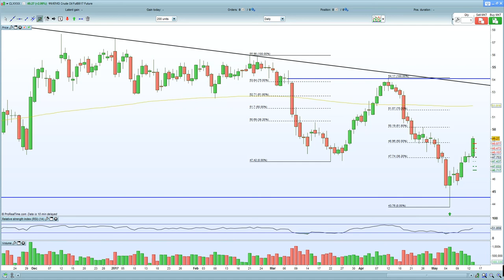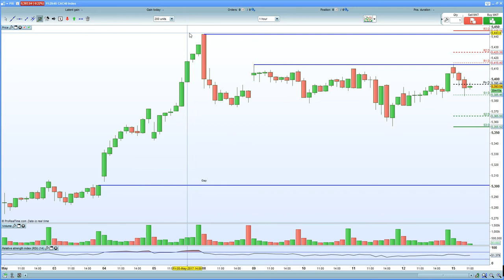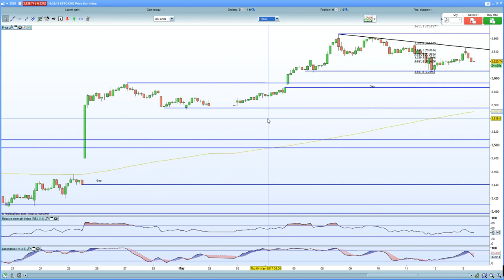FTSE 100 holds double top even with oil spike. DAX 30 makes new all time highs